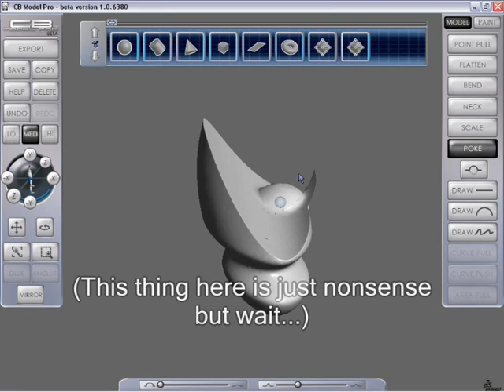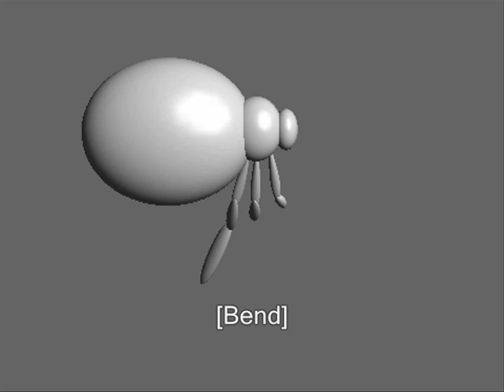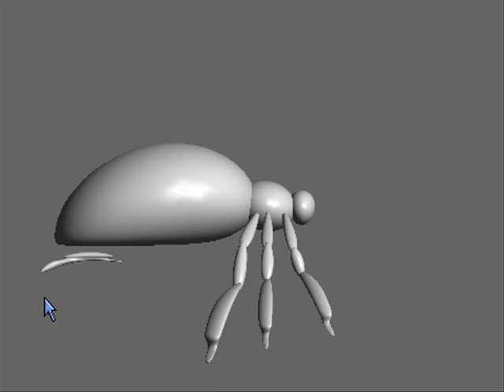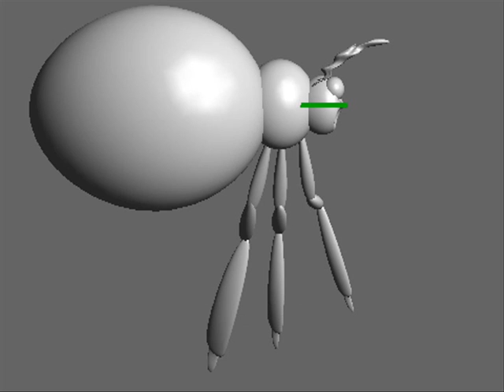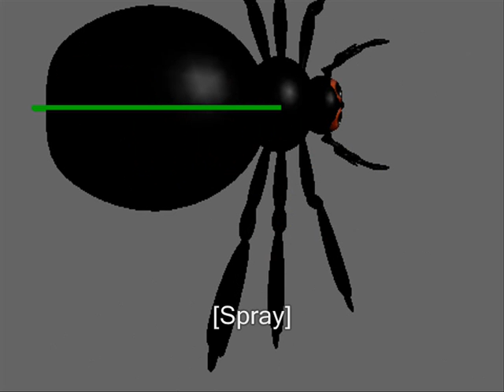Creating A Bug With CB Model Pro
An easy 3D tool (The beta version is free!)

Sorry about bad audio... :/